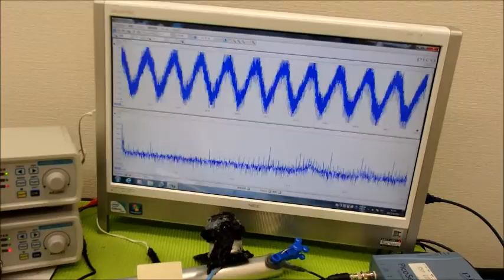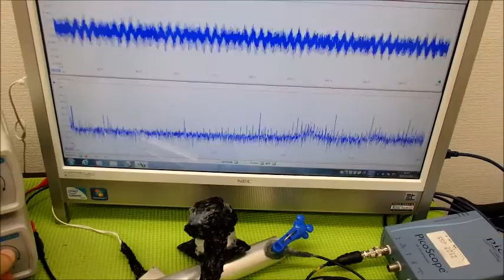‹メガヘルツ›の超音波発振制御技術 ultrasonic-labo